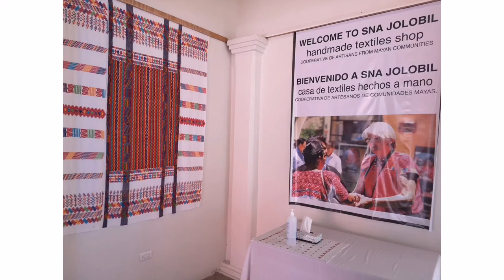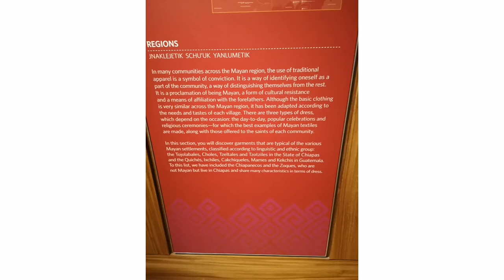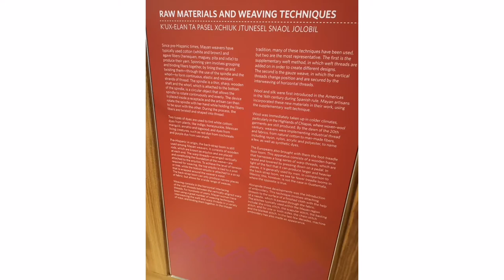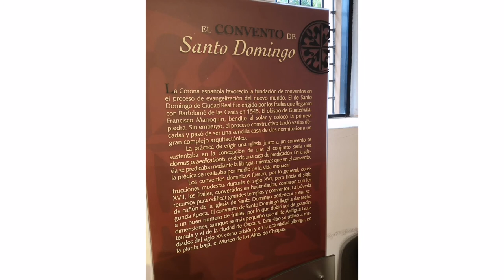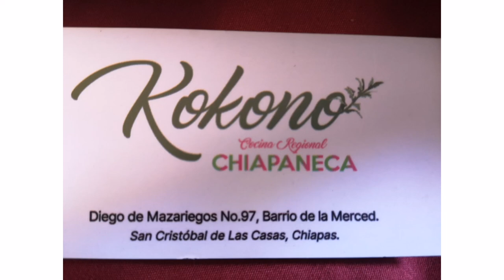San Cristobal de Las Casas, Mexico - Textile Museum and Santo Domingo Templo craft market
San Cristobal de Las Casas - the Magical City in Chiapas.
It was  thrill to visit the textile museum to learn about the progression of fabric through the centuries in this part of Mexico.

Jennylynd James discovered a hidden talent for drawing and painting while working as an entrepreneur in the Republic of Ireland. Her artsy flair in running a food business took an interesting turn when in an amateur art class the instructor found Jennylynd excelled in portraiture and sketching. She uses the vivid colours of her heritage to influence her work. Her artwork is held in collections in Canada, the United States, the Caribbean and the United Kingdom.